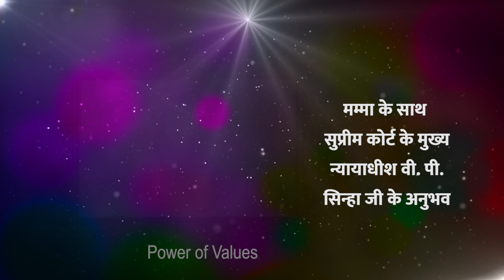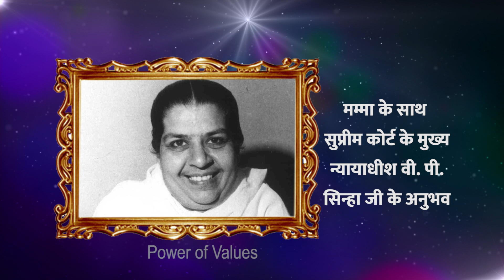जानिए मम्मा की विशेषताएं हिन्दी में Day 20 |Mamma ki visheshtaye -20 जून 22 Power of Values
मिले हुए उपहार यज्ञ में अर्पण करना
सागर के समान सामने की शक्ति
मम्मा के साथ सुप्रीम कोर्ट के मुख्य न्यायाधीश वी. पी. सिन्हा जी के अनुभव
मम्मा कभी बाहर्मुखता में नहीं गई
रूहानी दृष्टि से अव्यक्त वतन की सेर कराने वाली

मम्मा के साथ निर्वैर भाई जी के अनुभव
भाषण करने की कला
ज्ञान की गहराई में ले जाना

मम्मा के साथ दादी भगवती जी का अनुभव
वरदानी मूरत
आकर्षक और चुम्बकीय व्यक्तित्व
हर कर्म में रॉयल

जमुना दादीजी का मम्मा के साथ का अनुभव
क्या हुआ जब मम्मा ने अपने एक भक्त को दर्शन दिया?
भक्तो की आस पूर्ण करने वाली
रहमदिल
निर्मानचित्त
करुणा भाव

मम्मा की प्यार की पालना के विशेष अनुभव
सभी को प्यार से समझाती
माया किन बच्चों को पुरानी दुनिया में वापस ले जाती है ?

वाद विवाद की कला
हाजिर जबाव
टूटे दिलों को जोड़ने की कला

अशरीरी बनने का अभ्यास
प्यूरिटी की पर्सनालिटी
त्याग, तपस्या की मूरत
फर्ज अदाई में नंबरवन
कभी नाराजगी नहीं देखी

मर्यादायुक्त, सभ्यतायुक्त
बोलकर नहीं करके सीखाना
मनजीत
हर घड़ी, अंतिम घड़ी
मौन और शांतचित्त

अव्यक्त स्वरुप
ज्ञान की गहराई
नेचुरल पुरुषार्थी
फरिश्तों सी चाल
रूहानी पावरफुल दृष्टि
ड्रामा पर अटूट निश्चय
शांति की शक्ति की अवतार
कर्मो से गुणदान करना

jagdamba saraswati ki classes
mamma ki class
mamma ki visheshtaye
mamma me kon kon si visheshtaye thi
list of mamma ki qualities
mamma ne kya purusharth kiya tha
mamma ke purusharth ki class
mamma kaun thi
mamma ke sath ke anubhav
jagdamba saraswati kon thi
jagdamba saraswati maa ki visheshtaye
yagyamata jagdamba saraswati ki visheshtaye
mamma ke baare me jaankari
brahmakumaris ki mamma kon thi
bk jagdamba saraswati ki visheshtaye
mamma me kya kya qualities thi
मम्मा कौन है/ मम्मा की विशेषताये क्या-क्या थी

About Us:

This channel is dedicated to the welfare of the society with the teachings of Supreme Soul. Here, you will find experiences of some of our prominent elders, what challenges have been faced when we trod to the path of divinity, how they overcame these challenges with the help of the divine knowledge. This is a platform wherein we will focus on imbibing the values within. We all know some of the qualities which we must possess in order to run life smoothly, but unless we imbibe these qualities, it won’t be fruitful. So, with the guidance and experiences of our elder brothers and sisters, it would be quite easy for us to imbibe this knowledge within.
These powerful, motivational, spiritual, and values based content videos helps us to make our life highly positive, peaceful and inspirations for others.